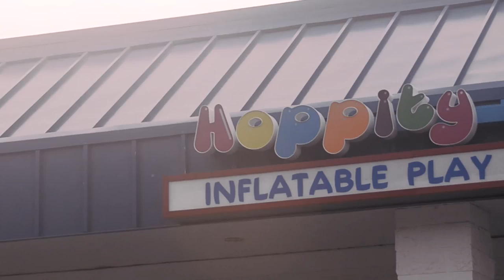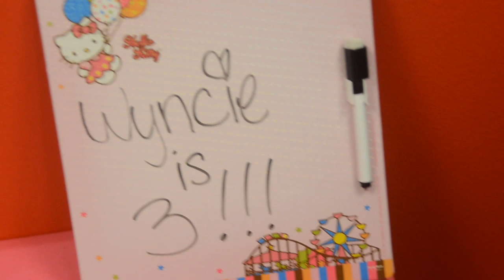Wyncie's 3rd Birthday Party!